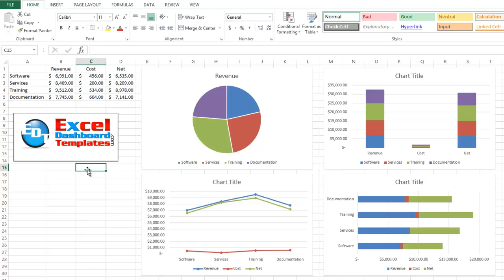How-to Line Up Your Excel Worksheet Embedded Charts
You don't need to struggle to manually line up your charts in an Excel Worksheet.  Check out how to do this quickly and easily with this quick tip.